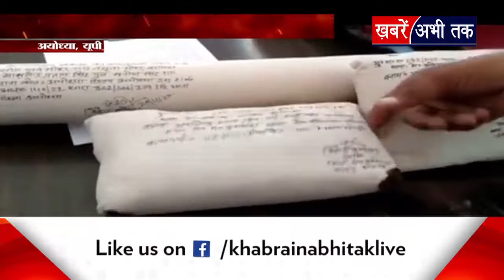रवि पांडे हत्याकांड में हुई गिरफ्तारी, दादा और पोते को किया गया गिरफ्तार | Khabrain Abhi Tak